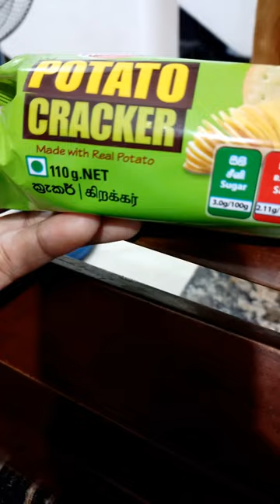CBL Munchee Potato cracker with real potatoes 110g/Daily Product information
Manufactured and Distributed by Ceylon Biscuits Limited
ISO 9001,ISO 14001 & ISO 22000 Certified company